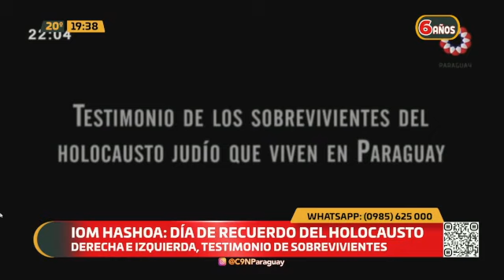Acto central de Iom Hashoa: Día de recuerdo del holocausto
☝️🗓 Se realizará este martes 18 de abril a las 20:00 hs en el colegio Goethe. Nos comenta todos los detalles de la actividad Walter Yael, miembro. "En Paraguay hubo 17 sobrevivientes del holocausto" explicó.